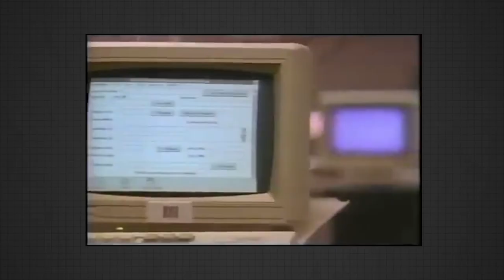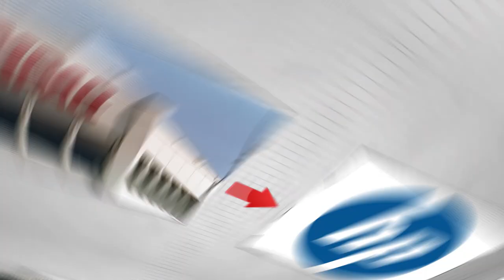The Decline of Compaq...What Happened?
The Decline of Compaq. Compaq was a well-known personal computing company established in the early 1980s. The company was founded by Rod Canion, Bill Murto, and Jim Harris in 1982, in Houston, Texas.

Companies related to Compaq: HP, IBM, DELL.
First ever notebook Compaq SLT/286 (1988).